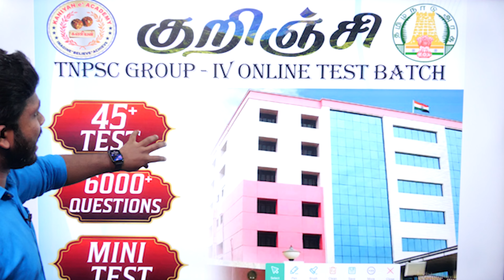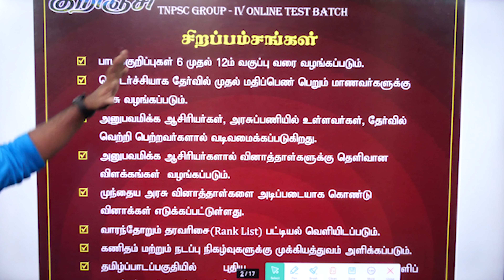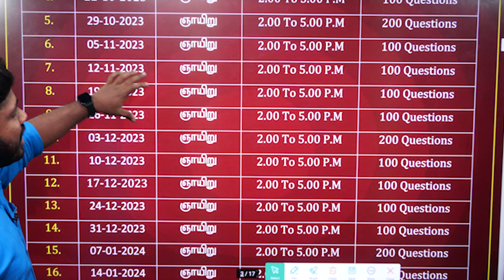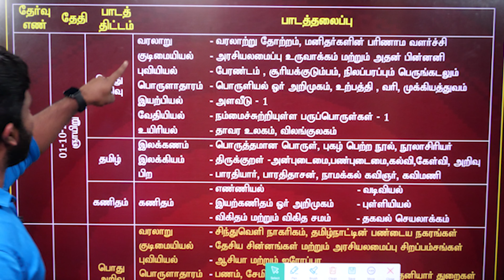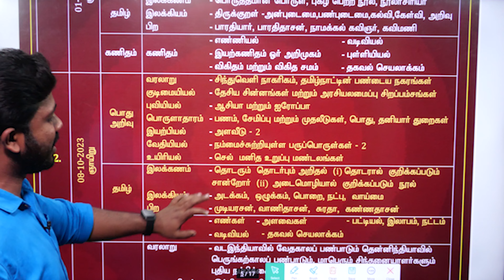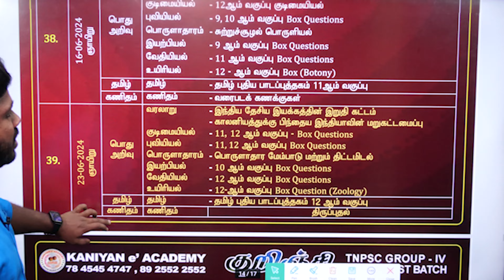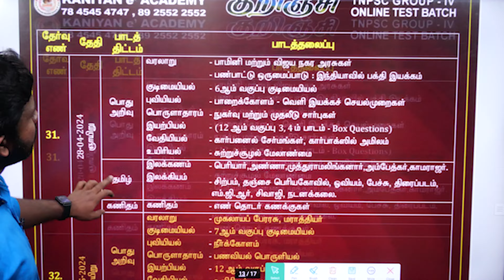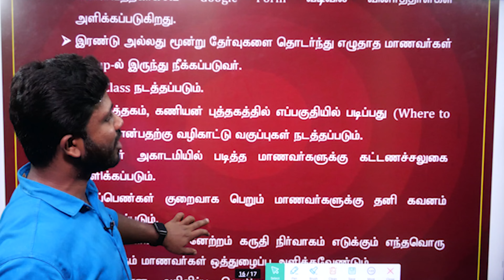TNPSC GROUP IV | குறிஞ்சி TEST BATCH | 45 TEST | 6000 QS | 78 4545 4747